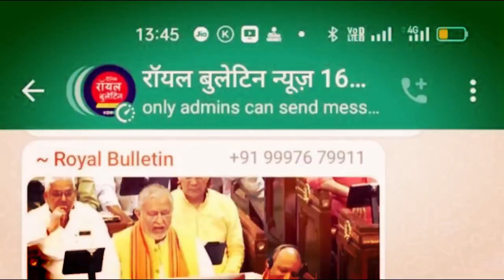Muzaffarnagar में डीएवी पीजी कॉलेज के छात्रों ने विभिन्न समस्याओं को लेकर प्राचार्य को सौंपा ज्ञापन